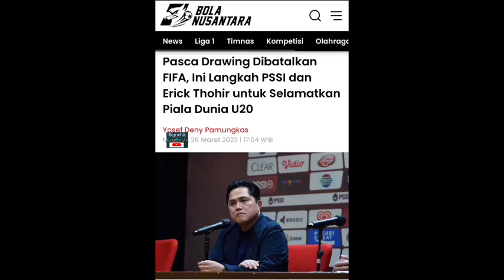Gibran Pasang Badan Selamatkan Bangsa, Solo Berani Gantikan Bali Tempat Drawing Piala Dunia U-20